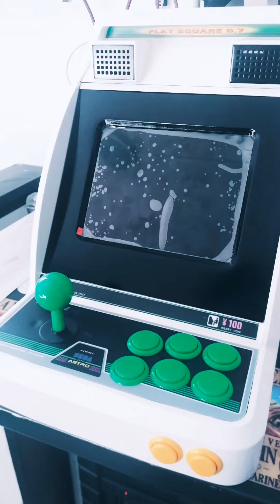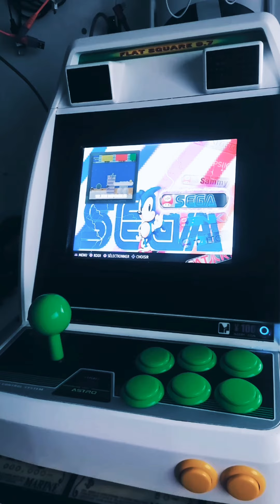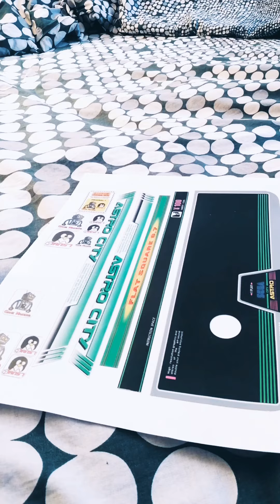[ARCADE]Astro city Maker mod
Astro city Maker mod

en remercîment au concepteur des fichier STL
IMPRIMENTE 3D:  artillery sidewinder x1